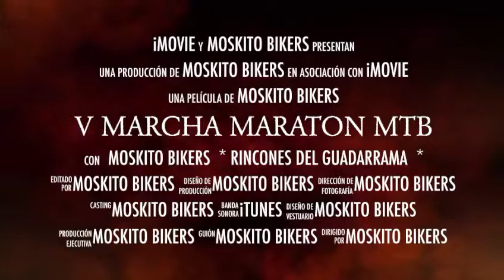V Marcha Moskito Bikers 2018